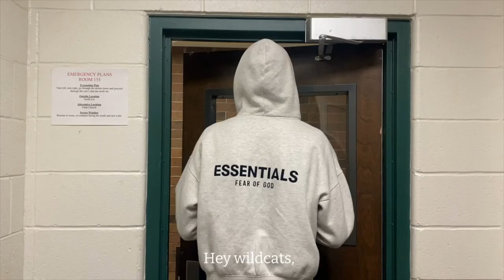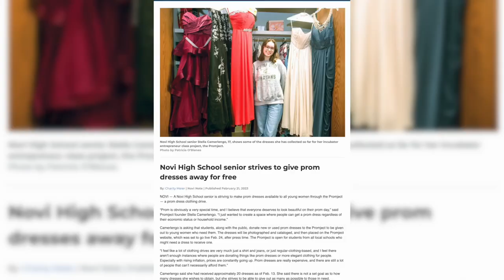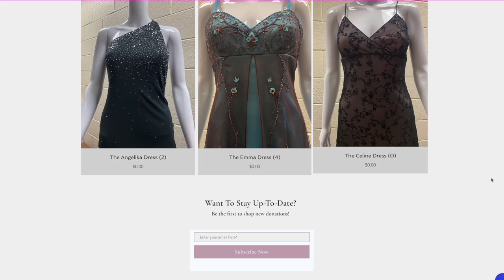4-26-23 Cat's Eye News